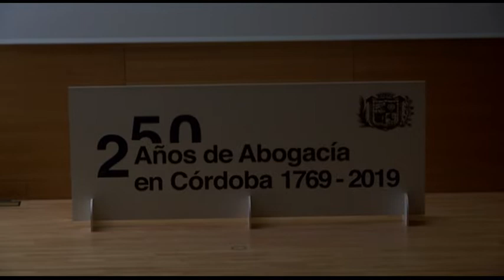CARMEN CALVO EN CÓRDOBA SOBRE LOS ERE